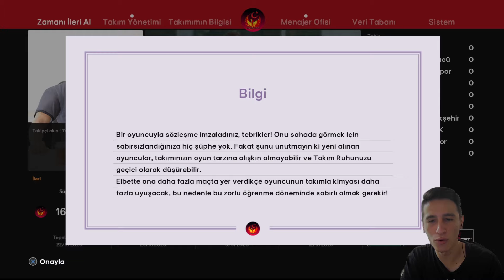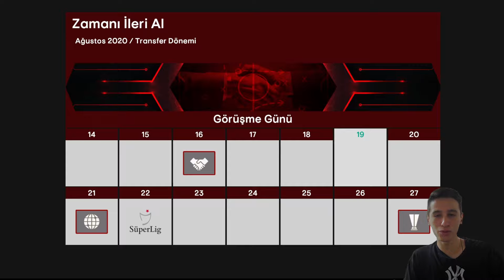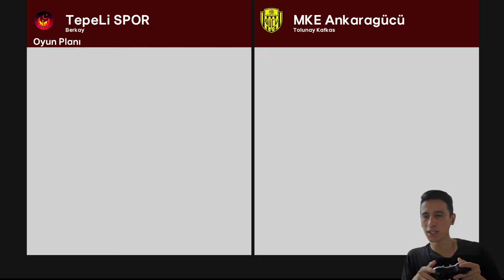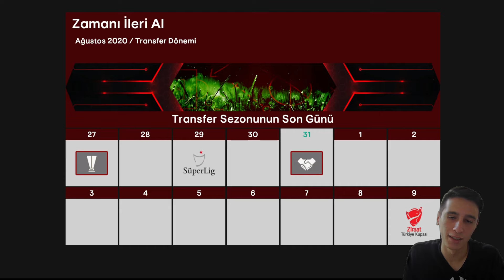PES 2024 ANALİG !! TepeLi SPOR İLE SIFIRDAN BAŞLIYORUZ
Selamlar , Pes 2021 modu olan SP Football Life 2024 çıkış yaptı ve güncel kadrolar ile yeniden analig serimize başladık..

Eğer istersen de katıl butonunu kullanarak ayrıcalıklı bir şekilde üye olabilirsin :) şimdiden teşekkür ederim 🔥